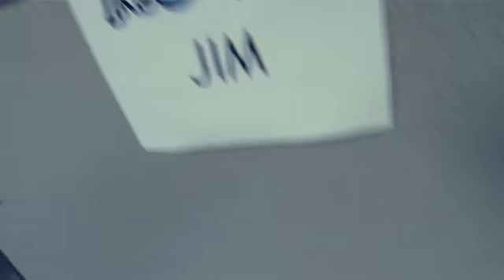Ratchet & Clank: All 4 One Game Trailer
Check out the new game video for Ratchet & Clank: All 4 One Trailer, the video is uploaded GamerzDan.com on youtube and you can check out more game info,reviews, ratings, videos, in-game screenshots and remain upto date with upcoming games on all platforms with the GamerzDan IOS App @

All rights of Ratchet & Clank: All 4 One are owned and reserved by their respectful publishers